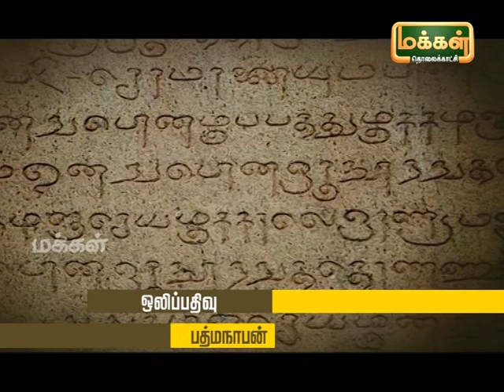Kalaimamani Dr. S.Sunder l Origin of Tamil Music - Pannisai Viththagargal | Thevaram | Epi 82